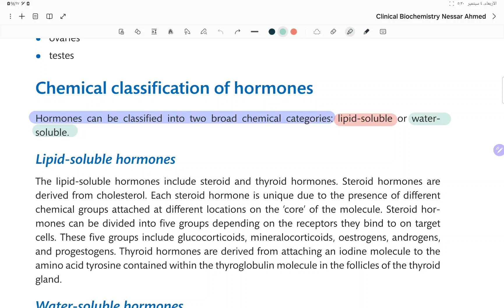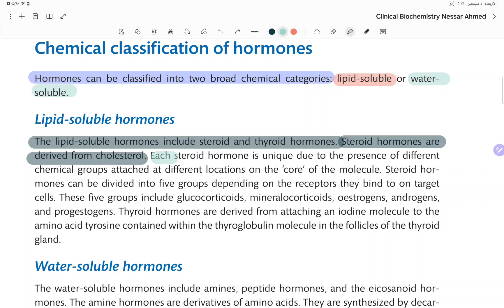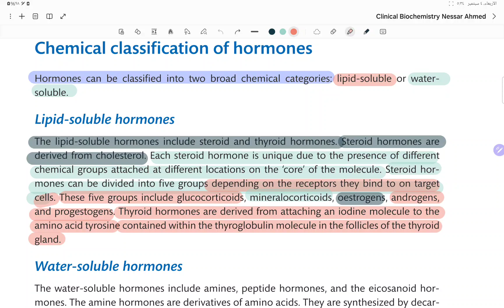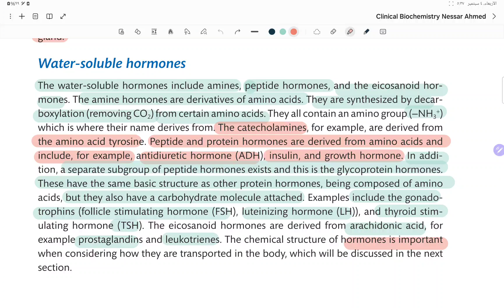The chemical classifications of hormones